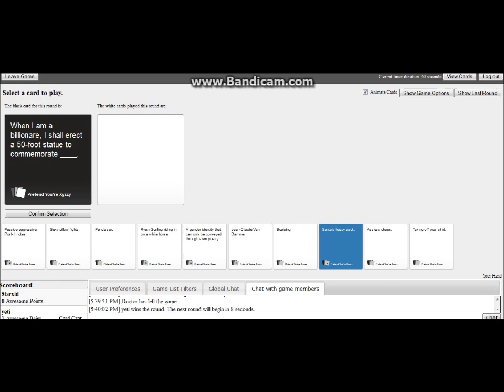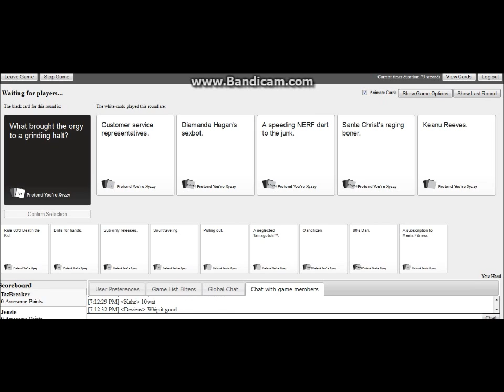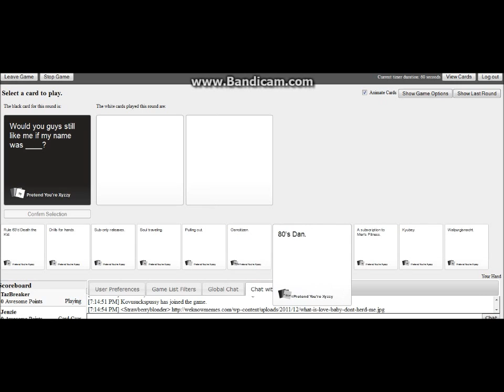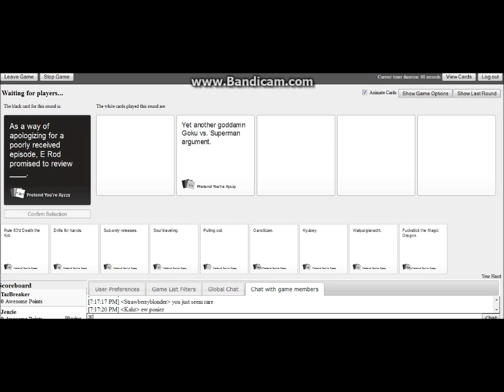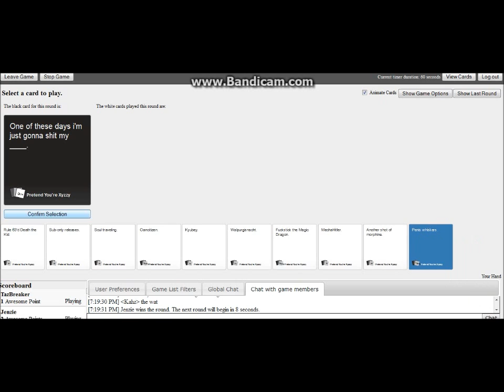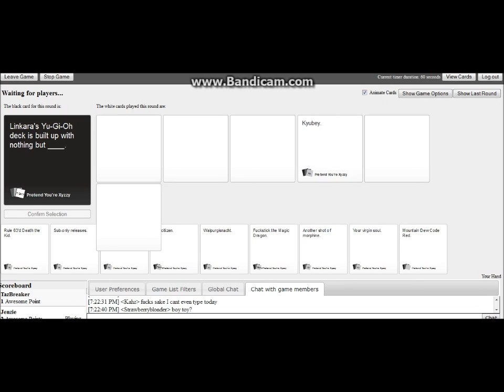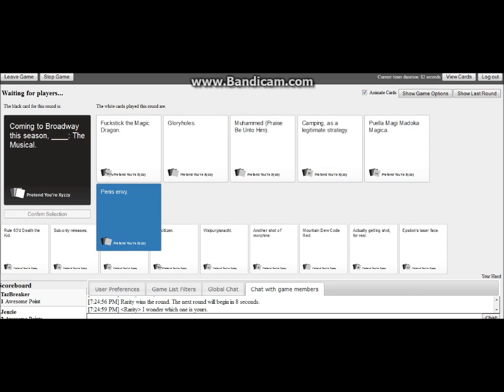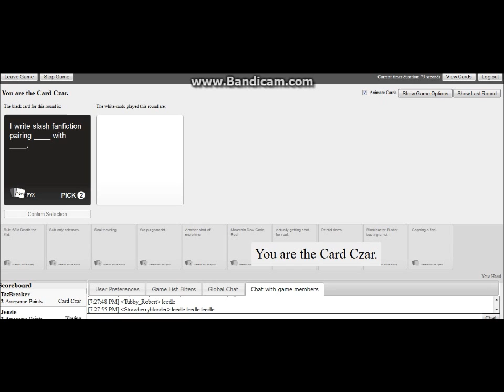Taz and Friends Play: Cards against Humanity pt 2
Me and Disturbed66 have some more fun in Cards!